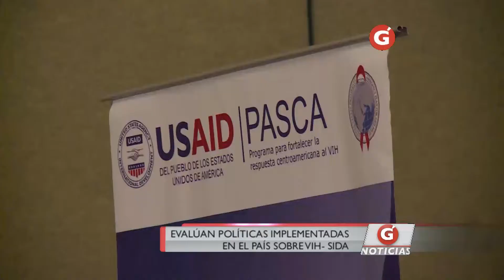Evalúan políticas implementadas en el país sobre VIH sida